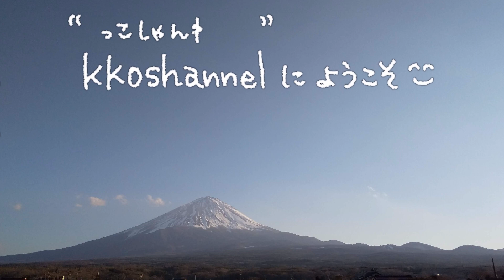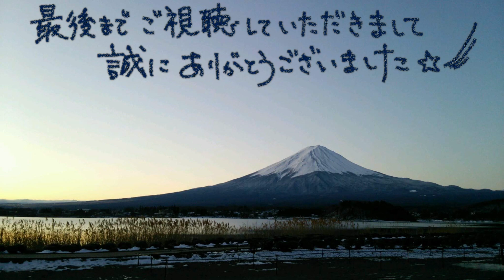N-VANで湯治旅 22－14 雪降る夜の天然秋鮭ホイル焼き♬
22－13　の続きになります(*- -)(*_ _)

雪が心配ではございましたが、ひきこもりパーティーを始めました♬
おつまみポリポリしながらホイル焼きを(*^^*)
炊いてきた冷凍もち米玄米も一緒に温めました。
雪が吹雪く寒い夜でしたが、アツアツのホイル焼きで温まりました(*^-^*)
寝る前に外に出てみると…
最後までお付き合いいただけますと嬉しいです(*´▽｀*)